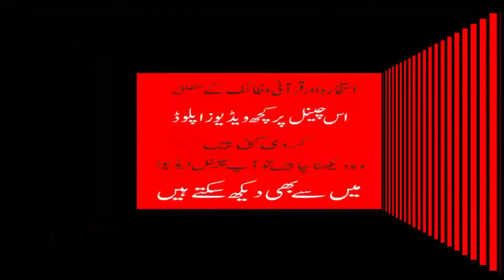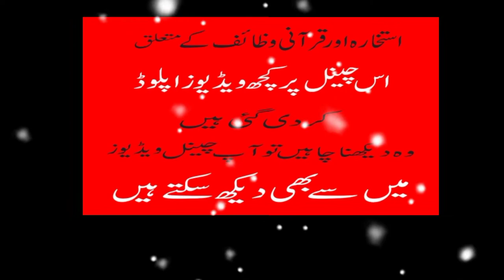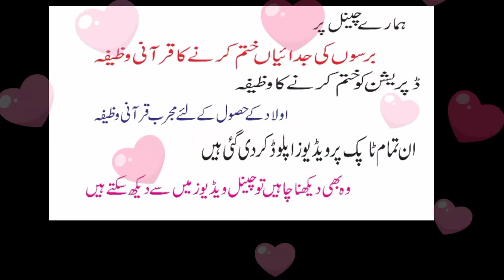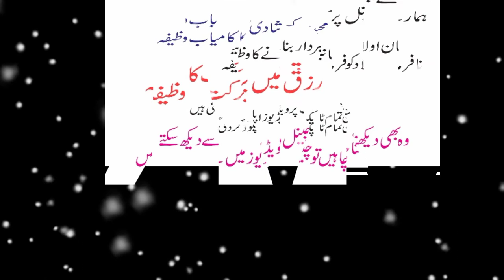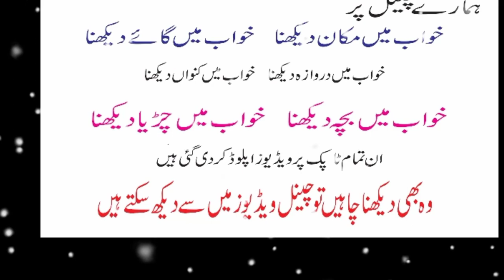Khwab Mein Angoothi Dekhna | Khwab Mein Angoothi Pehnana | Khwab Mein Angoothi Gum Hona| Awais Rizvi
Khawabon Ki Tabeeer By Rizvi

Youtube Ka No1 Channel Khawab ki Tabeer Btany K Havaly Sy.
khwabonkitabeeerbyrizvi
Akala Youtube Per Hi Ni Blkay WhatsApp Per Bhi Khawab Ki Tabeer
Btai Jati Hy.

Or Whatsapp Number Videos main bi Mojood Hy Or Description main bi

Apko khawabon ki tabeer by rizvi par Koi Fake Ya Ghalt Video ya Copyrighted
content dekhne ko nahi milega Ap Khawabon Ki Tabeer By Rizvi Ko Trust ke saath Dekh Sakty Hainn...
.Or Apny Khawab Ki Tabeer Poch Sakty Hain...

khawabon ki tabeeer By Rizvi P Ap Ko Ap Ky Khawab Ki Tabeer Mukammal Tafseel Ky Sath Btai Jati HY

Friends Is Channel pe Apko in Topic Ke related videos milengi

Islamic Wazifa
Islamic Topic

Inke related Daily New video mil jayegi

Or Khasoosan

Khawabon Ki Tabeer Janny Ky liye Hamara Chennel Khawabon Ki Tabeer Zarooor Subscribe Karain Ta Ky Ap ko Khawabon Ki Tabeerat ky mutaliq hamari har any wali new video ap tak ba asani pohanchti rahain

or logon ko bi maloomat mily gi or ap ky liye bi sadqa e jariya ho ga

apny khawabon ki tabeer ham tak pohnchany ky liye ap hamary whatsapp num par bi rabita kar sakty hain

Agar ap facebook par rabitaa karna chahty hain to facebook id

Khwab Mein Kutta Dekhna Ki Tabeer In Urdu! By Rizvi & Khwab Mein Kala Kutta Dekhna/Khwab Ki Tabeer

Khwab Mein Bicho Ko  Dekhna | Khwab mein bicho(Scorpion)Dekhna ki Tabeer In Urdu|khwab ki tabeer

khwab mein sanp ko dekhna !khwab mein kala sanp dekhna!By RizviKhawab Ki Tabeer In Urdu

 Khwab Mein Kachua Dekhne Ki Tabeer| khwab mein kachua ko dekhna | Khwab Ki Tabeer In Urdu

Khwab Mein Kawa Dekhna | Khwab Mein Kawa Dekhna Ki Tabeer | Khwab Mein Crow Dekhna | Khwab Ki Tabeer